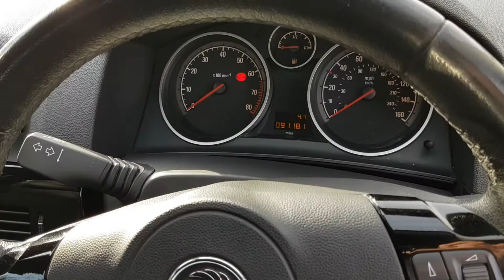black astra design 2009